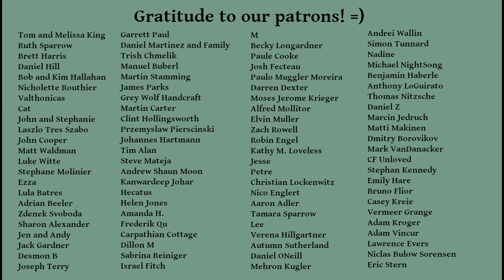Teaching Your Kids Groundfighting, Video One, Base and Balance Lines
Hi Friends! Mirabelle and I are considering doing an ongoing series of videos on her martial arts training. If it's popular, we'll continue to do this series, creating an ongoing training series that you can follow with your own family.

In this first video, we introduce the series and begin with the first concept in movement theory -- Base, and the Balance Lines that help you understand it.